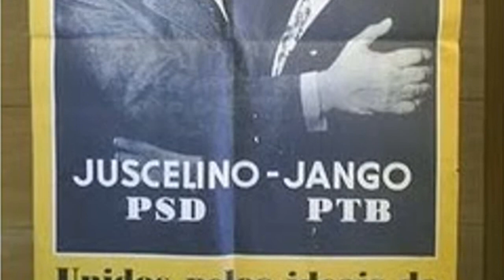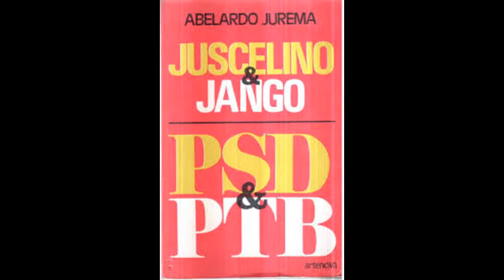SOPA DE LETRINHAS (Partidos do Brasil)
PDS... era o PSD !
E o PM... era MDB !
PTB ! PTB ! PTB !
PDT ! PDT ! PDT!
E o PT! É o PT! É o PT!
PFL... era o PDS
PFL... PP... PPB
E o PM é o PMDB !
E o PS é o PSDB !
E o PS... é o PSB !
E o PS... é o PSC !
E o PS... é o PSD !
E o PS é o PSDC ?
PCB, que virou PPS...
PCB, mas tem PCdoB !
E o PM... é o PMN?
O PM... é o PMDB !
PDT, PTB, PTN?
PTB, mas tem PTdoB?
Do PT... sai PSTU !
Do PT... sai PS... PSOL !
Não confunda com o PCO !
O PV... o PT e o PV!
O PR... é o PRN?
O PR... e o PRP?
O PR... e o PRB ?
O PR e o PRTB?
E de novo... o PSD !
Letra e música de Rafael Rosa